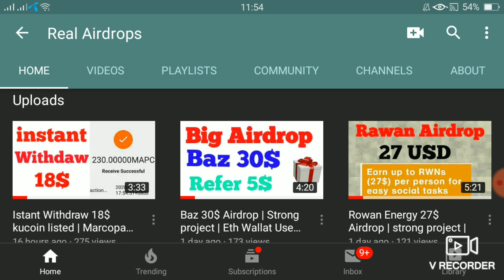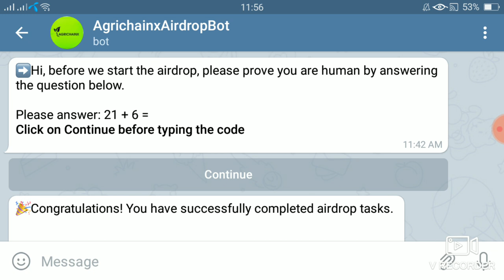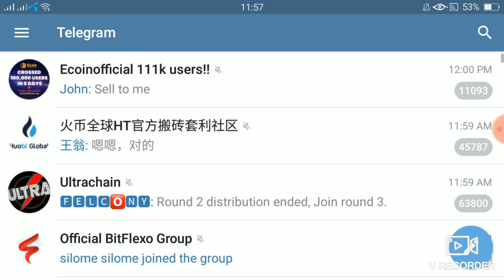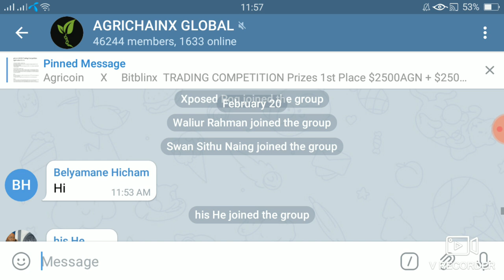Already listed | Trading start | 20 AGN Token | par refer 5 AGN | Agricoin airdrop | best Airdrops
AGN Bot